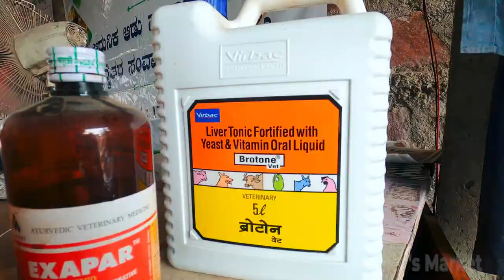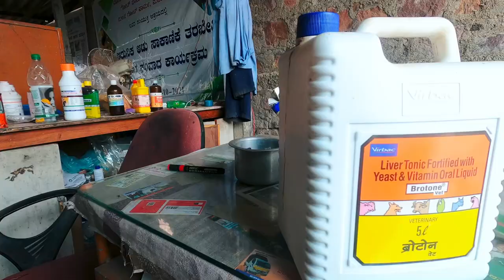How Failed Osmanabadi Project Led to Breeding of High Genetic Valued Rajasthani Goats at Mahalingpur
Listen to the experience of Mr. B.M Yadwad of Mahalingpur who started his goat farming journey 10 years back with Osmanabadi goats. This failed Osmanabadi project led him to North Indian goat breeds like Sojat, Sirohi, Beetal of high genetic value giving birth to twins and triplets. This followed the path to success and has never looked back.
B. M. Yadwad
Mahalingpur , Bagalkot District
Karnataka

Chapters:
0:00 - Milan Goat Farm Overview
0:33 - B. M. Yadwad Intro
1:02 - Breeding Sojat, Sirohi & Boer Breeds
1:38 - Total 100 Goats Breeding
2:00 - Breeder Details
2:25 - Reasons for Selecting Sojat, Sirohi & Boer Breeds
                 & Why Osmanabadi Breed Failed
6:20 - How animals are bought at Rajasthan
7:11 - Transportation Process & Cost
8:08 - How goats are set to local climate
8:51 - Goat Kids Selection Process
9:09 - Male Female Ratio While Buying Goat Kids
9:31 - Season Based Breeding or Random Breeding
10:24 - Female Not coming to Heat or Not conceiving Issues
11:03 - Problems During Delivery
11:26 - How many Kids are born in a Year
12:08 - What if Many Female Goats Come to Heat at the Same Time
12:39 - Abortion Problems
13:06 - Milk Shortage Problems
14:04 - GAP between Delivery and Next Crossing
14:47 - Mortality in Kids
16:52 - Change of Breeder
17:29 - Selection of Breeder Kid
18:30 - Kids Management for first 3 Months
20:21 - Breeding Summary and Advice to Farmers
21:55 - Thank You

For Sale Videos check our Farmer's Market - Buy & Sell channel

@Farmer's Market - Buy & Sell ಚಾನಲ್‌ನಲ್ಲಿ ತಮ್ಮ ಉತ್ಪನ್ನಗಳನ್ನು ಪ್ರದರ್ಶಿಸಲು ಬಯಸುವ ಮಾರಾಟಗಾರರು 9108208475 ಗೆ ವಾಟ್ಸಾಪ್ / ಕರೆ ಮಾಡಬಹುದು

Our YouTube channel "Farmer's Market" brings practical and real-time information mainly on Goat, Sheep, and Cow farming through Market videos, Farmer interviews and Training videos.

Buyers are expected to call, discuss, visit, and make an informed decision before making a purchase. Information provided in the video is solely provided by the sellers, buyers are requested to cross-check all the information before making a purchase decision. We do not take any responsibility for the loss of money or defective products, if any.